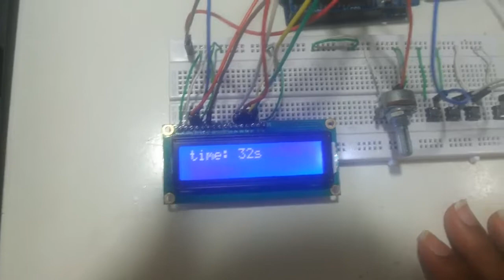LCD game using Arduino 01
Programming a game using push buttons and LCD interface with Arduino UNO. Video recorded and edited by the students.

Embedded platform: Arduino UNO

Students: Letícia Duarte, Lesso Douglas and Luiz Almeida.

Professor/Supervisor: Fernando Esquírio Torres
Course: Microcontroller               Year/Term: 2015/2
Institution/State: Pitágoras Raja/MG